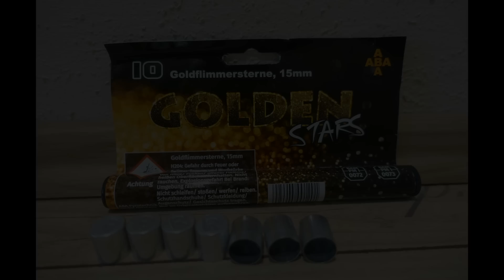12 (Leuchtkugeln Modelle)vergleich/Schreckschuss 2017+Neuheiten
12 Leuchtkugelnmodelle im Test